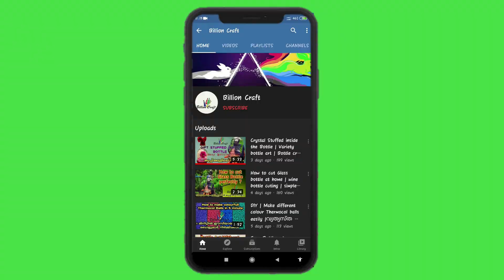Gift Stuffed inside the bottle |variety bottle craft| Bottle art without using paint| DIY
This idea of gift stuffed inside the bottle is invented by me personally. please if you copy from me my idea point the author!!

Hai all, Thank you all my dear subscribers who supported and encourage me here. I'm back with a new idea, something you haven't seen in bottle arts. Here i mentioned the things used:
1.Fancy crystal gift (gifted by my dear friend)
2.Round shaped glass bottle
3. Thread,embroidery thread, ribbon
4. glue gun,soldering iron,lead,switch.

The copyright of this video is owned by Billion Craft.